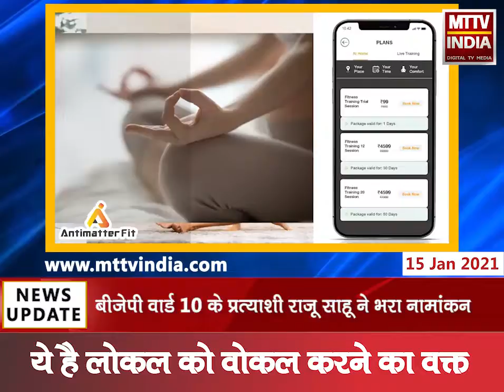Ajmer | बीजेपी वार्ड 10 के प्रत्याशी राजू साहू ने भरा नामांकन | MTTV INDIA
बीजेपी वार्ड 10 के प्रत्याशी राजू साहू ने भरा नामांकन